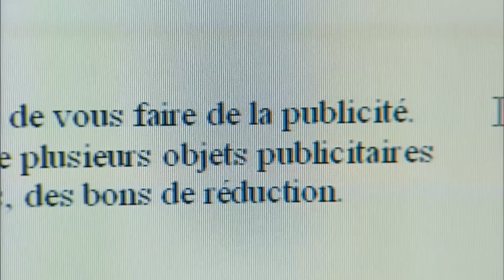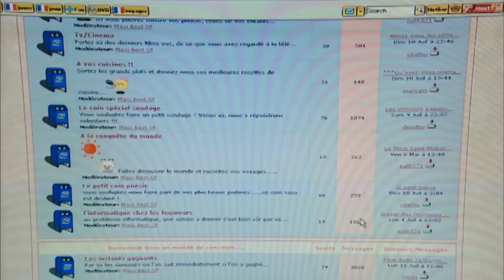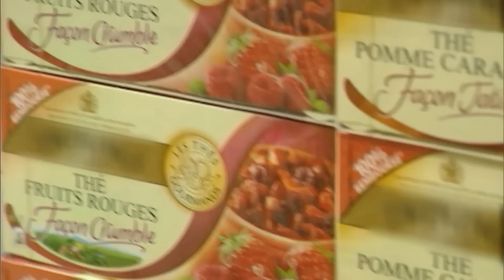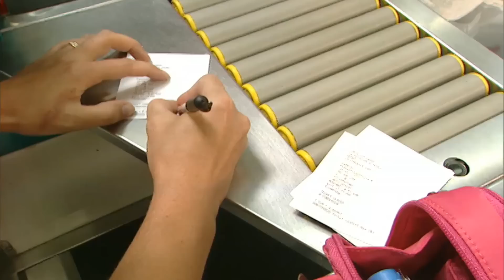Radine ou maligne ?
Gaëlle vit dans la banlieue de Nantes. Tous les matins elle se précipite sur sa boîte aux lettres. Depuis qu'elle est en congé maternité, ses revenus ont diminués, il faut compenser par tous les moyens.

Son mari, chauffeur-routier est souvent absent, c'est elle qui gère le budget de la famille.